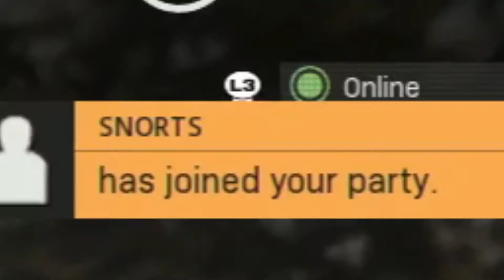I Met The Best Friend Group (Funny Moments)